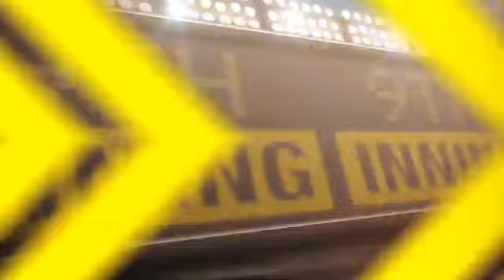2012/10/22 10/22/12 CG: STL@SF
10/22/12 Condensed Game: STL@SF